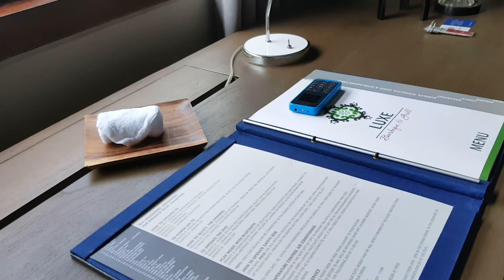Luxe Villas Bali Sky Loft Suite Bedroom Vid